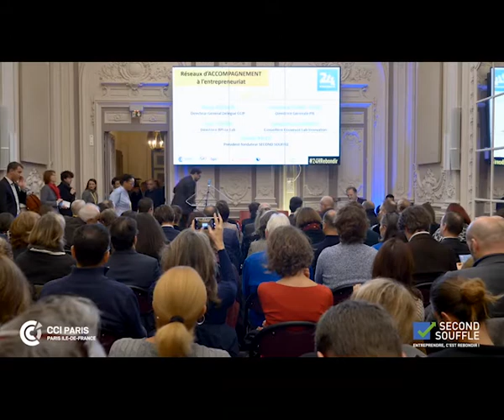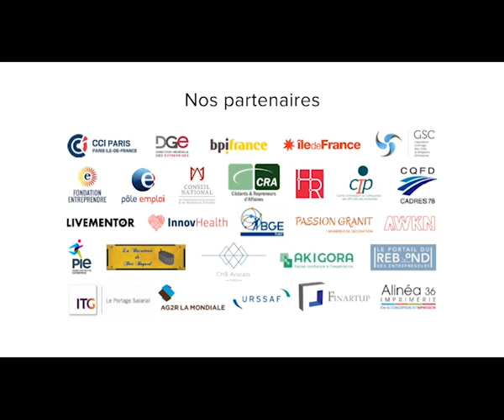Réseaux d'ACCOMPAGNEMENT à l'entrepreunariat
24H pour Rebondir - Paris 2019 - Second Souffle & CCI Paris
CCIP : Rémy ARTHUS
BPI Le Lab : Elise TISSIER
PIE : Laurence ZEBUS-JONES
BGE : Sylvie Marie BRUNET
Mon Coach Entrepreneur : Dimitri PIVOT